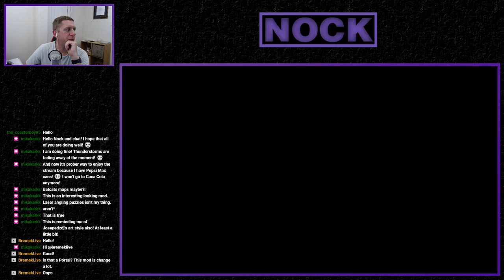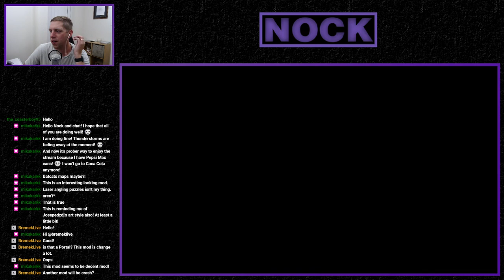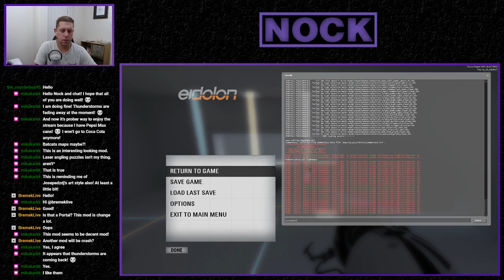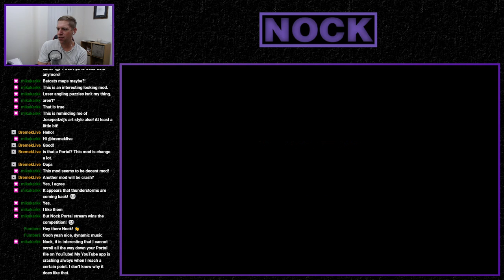Nock Plays | Eidolon [Master Portal Quest]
Today we're playing the Portal 2 mod 'Eidolon'.

Eidolon is a very nice looking mod visually and I really liked the art style.  The big let down for me however was the length and the difficulty of the puzzles.  This could be so much more if a little more time was given to it and it was extended further.  I would love to see more puzzles in this style :)

ModDB Description:  EIDOLON is a short (5 map) mod for Portal 2; it has brand new music, environments, and makes fresh mechanics out of old techniques. It's a short enough mod that describing too much can spoil quite a bit.